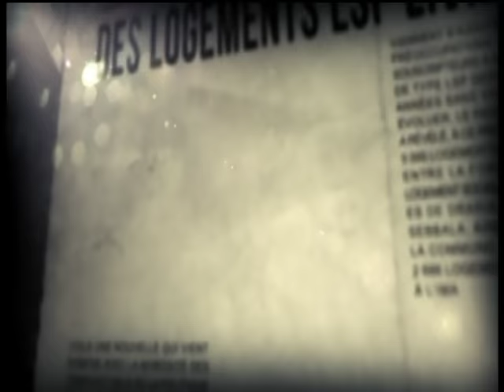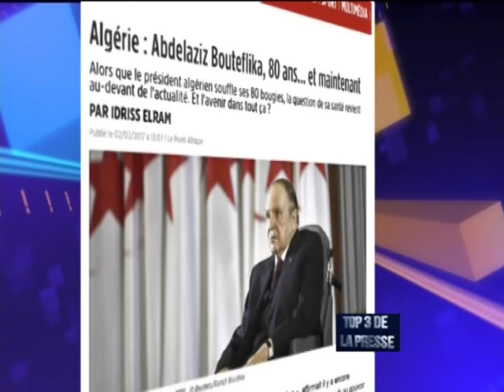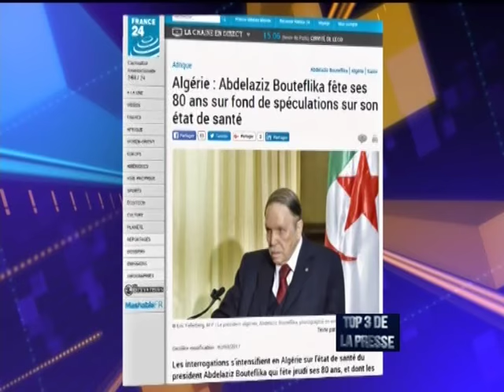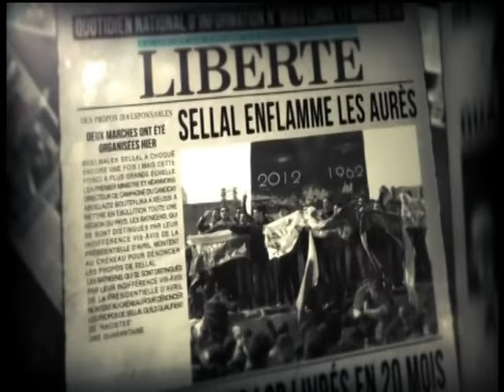L'état de santé de Bouteflika: Inquiétantes interrogation ..?